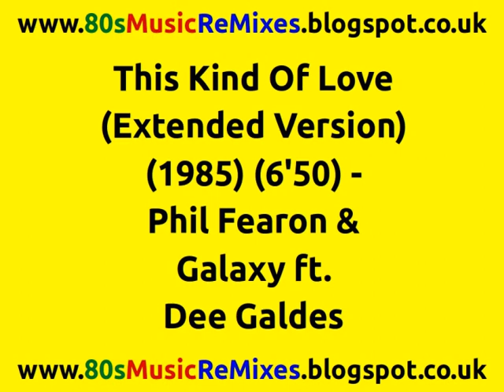This Kind Of Love (Extended Version) - Phil Fearon & Galaxy ft. Dee Galdes | 80s Club Music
This Kind Of Love (Extended Version) (1985) (6'50) - Phil Fearon & Galaxy ft. Dee Galdes. Written by Chester Parker, Graham Fortune, Ronnie Ross & Vic Martin. Produced by Phil Fearon at FJR. Mixed by Graham Dickson. String Arrangement by Peter Beckett. (P) 1985 Ensign Records Ltd. Used by kind permission. Thank You!